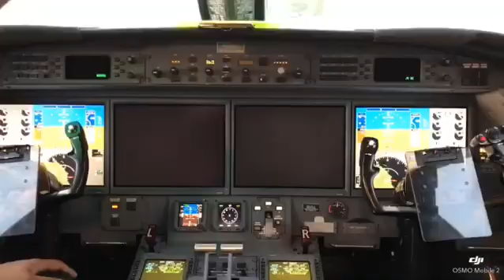Gulfstream 450 LFMQ